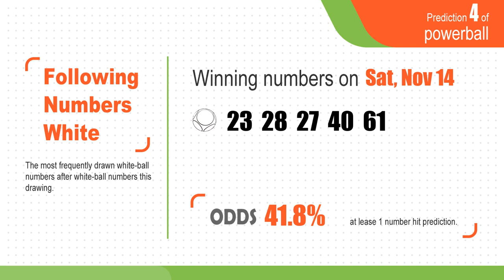Powerball draw Wed, Nov 11, 2020 & predictions for Nov 14 - Jackpot $158M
Winning Powerball by Statistics